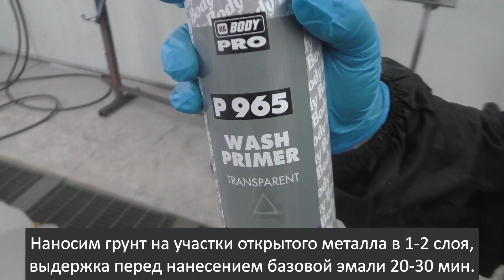ПОДГОТОВКА АВТО к покраске I Чем ГРУНТОВАТЬ оклеенный и подготовленный к ОКРАСКЕ АВТО?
Друзья, привет!
Если перед вами стоит задача что-то подгрунтовать на уже оклеенном и подготовленном к окраске авто, то предлагаем вам попробовать антикоррозийный адгезионный грунт по металлу HB BODY 965.
Остались вопросы? Пишите их в комментариях!